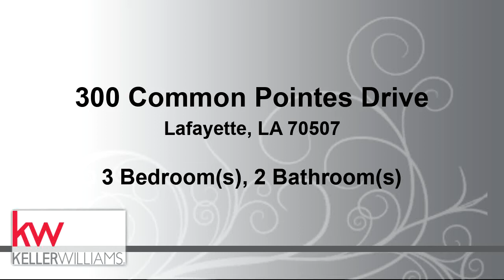Tour video of listing at 300 Common Pointes Drive, Lafayette, LA 70507 - Residential for sale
Check out this adorable home!  It has just been painted, super clean and move in ready.  You will love the fantastic split floorplan that gives it a spacious feel!  The brand new stove goes so well with the other appliances.  The backyard is fenced and the back patio would be great for outdoor cooking.  The two car carport provides covered access to the front door and can double as a front patio.  Don't miss out on this great home at such an affordable price.

Bedrooms: 3
Bathrooms: 2
Square Feet: 1200
Price: $135,000